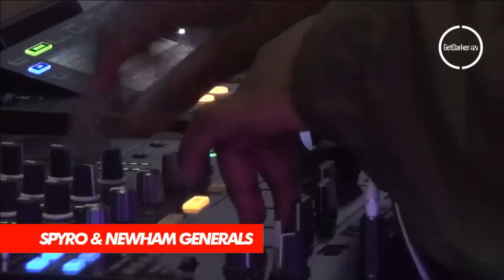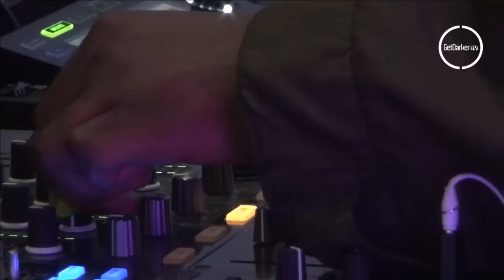Spyro & Newham Generals - GetDarkerTV #270 [Born & Bred Warm-Up]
We had the original dons  Spyro and Newham Generals (that's D Double E & Footsie for anyone who lives under a rock) representing grime as part of the Born & Bred Festival warm-up and needless to say they went in HARD!